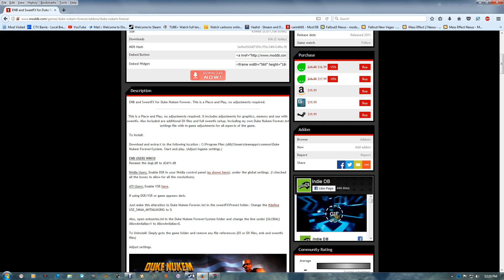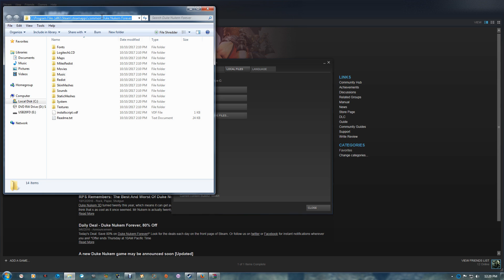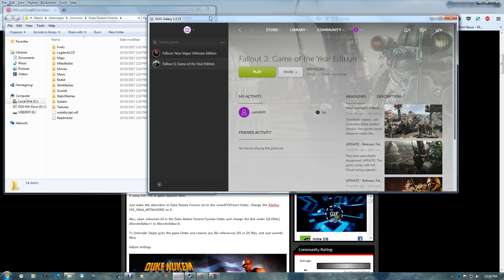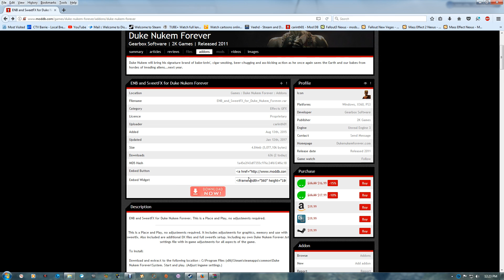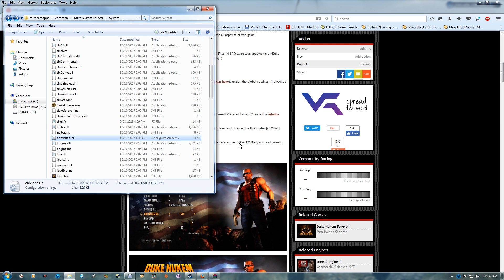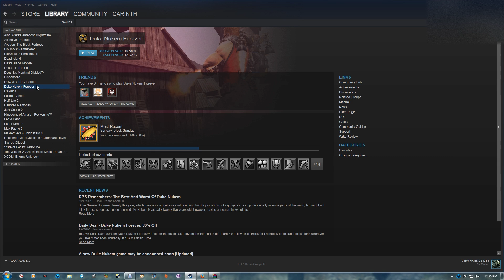Duke Nukem Forever ENB & SweetFX HD Setup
This shows how to install ENB and SweetFX with Duke Nukem Forever. This helps the game perform and look newer using HDR, AA's, DSR and other settings. Bringing out the natural colors and definition in the game.